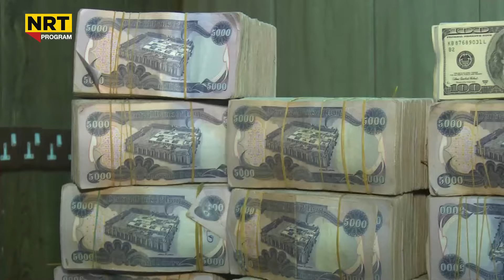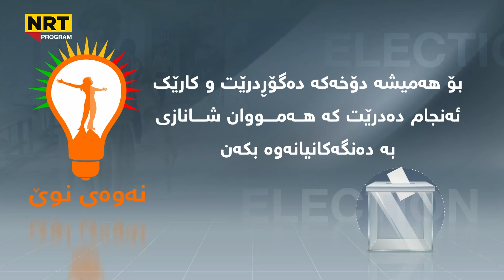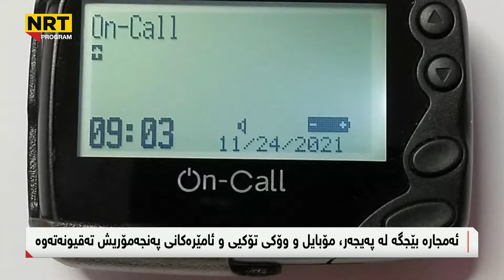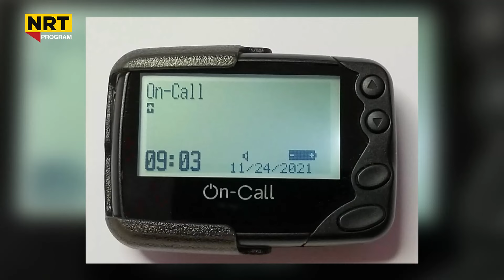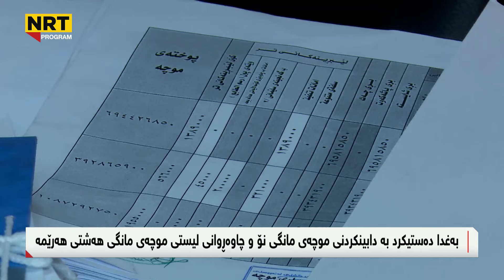ناڤینی رۆژ - ڕاگەیەندراوێكی بەپەلە لە دارایی عێراقەوە لە بارەی مووچە